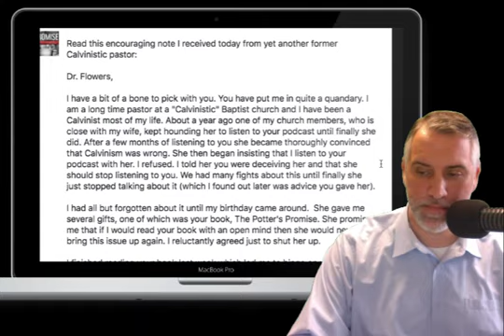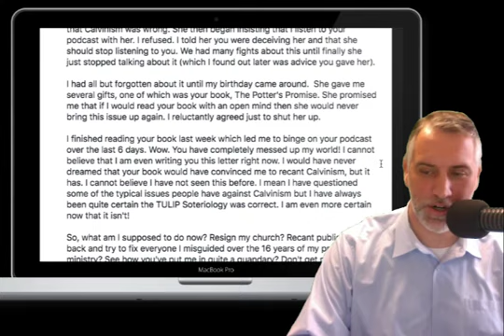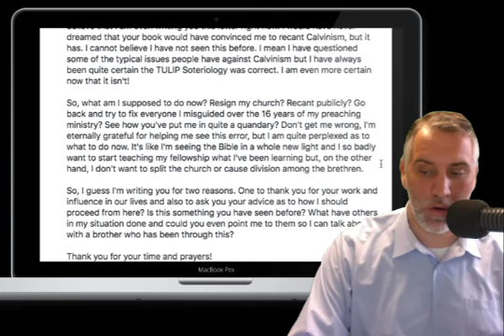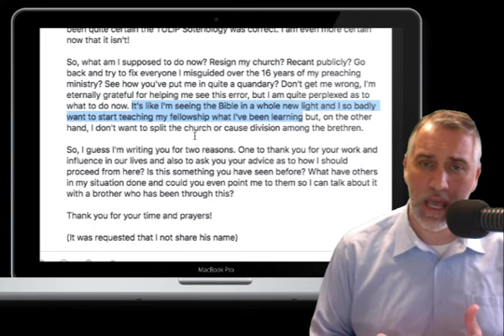What to do after recanting Calvinism?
Dr. Leighton Flowers, a former Calvinist, gives some advice to other ministers who have come to believe Calvinism is in error by interacting with this letter from a listener:

Dr. Flowers,

I have a bit of a bone to pick with you. You have put me in quite a quandary. I am a long time pastor at a "Calvinistic" Baptist church and I have been a Calvinist most of my life. About a year ago one of my church members, who is close with my wife, kept hounding her to listen to your podcast until finally she did. After a few months of listening to you she became thoroughly convinced that Calvinism was wrong. She then began insisting that I listen to your podcast with her. I refused. I told her you were deceiving her and that she should stop listening to you. We had many fights about this until finally she just stopped talking about it (which I found out later was advice you gave her).

I had all but forgotten about it until my birthday came around. She gave me several gifts, one of which was your book, The Potter's Promise. She promised me that if I would read your book with an open mind then she would never bring this issue up again. I reluctantly agreed just to shut her up.

I finished reading your book last week which led me to binge on your podcast over the last 6 days. Wow. You have completely messed up my world! I cannot believe that I am even writing you this letter right now. I would have never dreamed that your book would have convinced me to recant Calvinism, but it has. I cannot believe I have not seen this before. I mean I have questioned some of the typical issues people have against Calvinism but I have always been quite certain the TULIP Soteriology was correct. I am even more certain now that it isn't!

So, what am I supposed to do now? Resign my church? Recant publicly? Go back and try to fix everyone I misguided over the 16 years of my preaching ministry? See how you've put me in quite a quandary? Don't get me wrong, I'm eternally grateful for helping me see this error, but I am quite perplexed as to what to do now. It's like I'm seeing the Bible in a whole new light and I so badly want to start teaching my fellowship what I've been learning but, on the other hand, I don't want to split the church or cause division among the brethren.

So, I guess I'm writing you for two reasons. One to thank you for your work and influence in our lives and also to ask you your advice as to how I should proceed from here? Is this something you have seen before? What have others in my situation done and could you even point me to them so I can talk about it with a brother who has been through this?

Thank you for your time and prayers!
(It was requested that I not share his name)